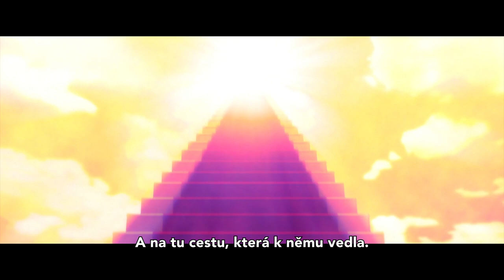Následuj svou legendu – Crown | MS 2017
Houževnatost je schopnost zakusit porážku a díky ní se zlepšit. Je to jeden z mnoha rysů šampionů.

Cesta za mistrovstvím je nekonečná, ale jména těch, kteří vytrvají, se zapíšou do dějin.

Mistrovství světa 2017 v League of Legends začíná 23. září.

Riot Games – LND